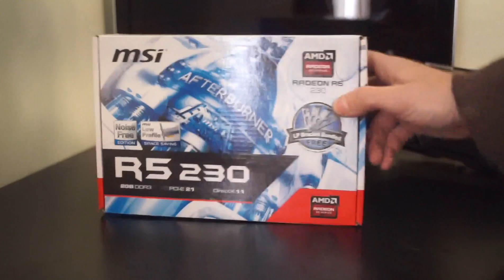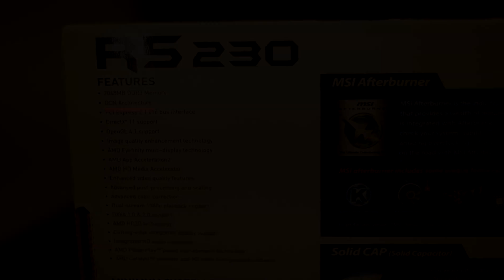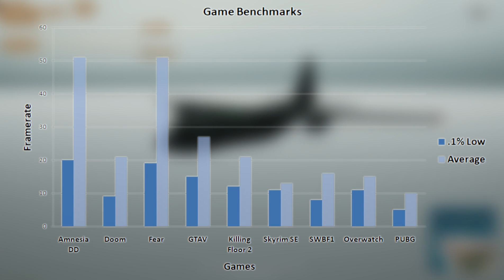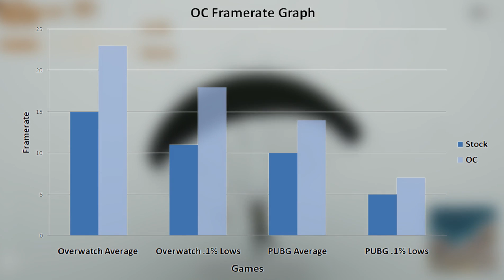R5 230 Benchmarks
A video I long lamented making was this R5 230 video.    It turned out like crap but the card is crap too so I guess its fitting.

Thanks to the Patrons who made this video possible!
caden zbikowski
Chaosys
Thomas Bremer
Jeffery Watson